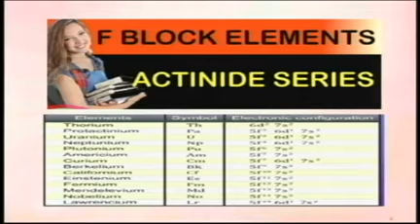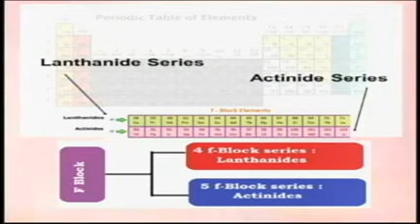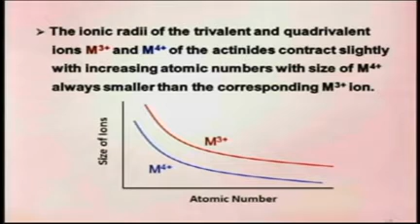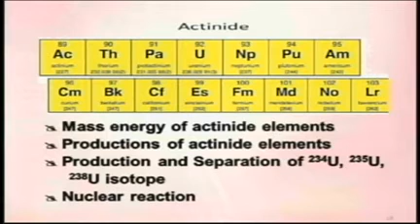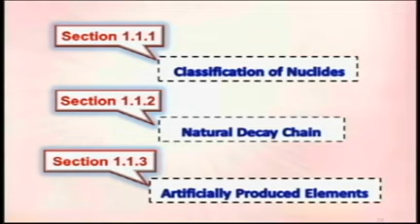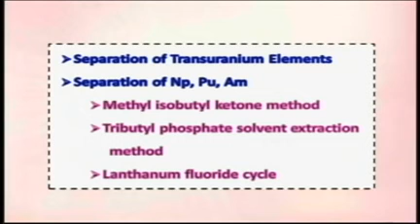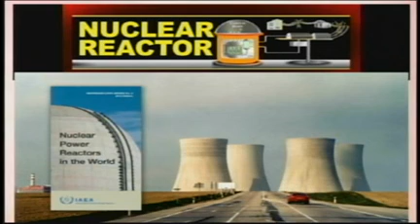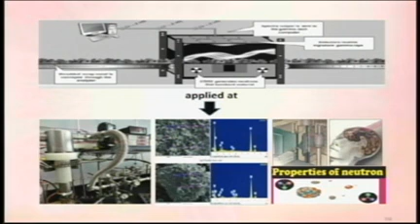Chem-4107(Chapter-1)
Actinide Elements